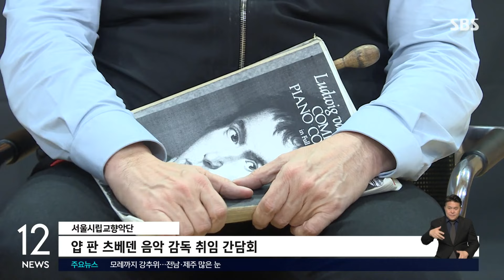6년 만의 한국어 공연…뮤지컬 '노트르담 드 파리' / SBS / 문화현장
[FunFun 문화현장]

〈앵커〉

빅토르 위고 소설 원작의 뮤지컬 '노트르담 드 파리'가 오늘(24일) 막을 올립니다. 한국어 공연으로는 2018년 이후 6년 만입니다.

심우섭 기자가 취재했습니다.

〈기자〉

[뮤지컬 '노트르담 드 파리' / 1월 24일~3월 24일 / 세종문화회관]

배경은 1482년의 파리, 종교가 권력이던 시대입니다.

노트르담 대성당의 종지기 콰지모도는 추한 외모로 멸시를 받지만 아름다운 집시여인 에스메랄다를 흠모하게 됩니다.

성당의 부주교 프롤로는 종교와 욕망에 번뇌하고 근위대장 페뷔스는 약혼자가 있지만 다른 사랑을 갈구하며 에스메랄다를 둘러싼 세 남자의 감정이 엇갈립니다.

자유를 갈망하며 저항하는 집시들의 몸부림은 성당의 벽과 조각들 사이 아슬아슬한 공중 군무로 펼쳐집니다.

주인공 콰지모도역엔 초연의 윤형렬과 함께 정성화, 양준모가 새로 합류했습니다.

[한수진 '브리티시 오리지널' / 2월 7일 / 예술의전당]

바이올리니스트 한수진이 영국 클래식의 매력을 소개하는 특별한 시간을 갖습니다.

두 살 때부터 영국에서 자란 한수진은 다음 달 7일 예술의전당에서 '브리티시 오리지널'이라는 주제로 콘서트를 엽니다.

한수진은 지휘자 아드리엘 김이 이끄는 '오케스트라 디 오리지널'과 함께하는데, 사계를 재 작곡한 '비발디 사계 리컴포즈드'와 김연아의 프리스케팅 배경음악으로 유명해진 본 윌리엄스의 '종달새의 비상' 등을 선보입니다.

이번 공연에서 본 윌리엄스와 에드워드 엘가 등 영국 낭만주의 작곡가들의 곡들을 비롯해 브리티시 경음악의 중심인 에릭 코츠의 곡들도 함께 소개될 예정입니다.

[얍 판 츠베덴 음악 감독 취임 간담회 / 서울시립교향악단]

서울시향 음악 감독으로 취임한 얍 판 츠베덴이 취임 간담회를 열고 한국에 온 소감을 밝혔습니다.

[얍 판 츠베덴/서울시향 음악감독 : 저는 오랜 기간 많은 한국 음악가들과 함께 연주해 왔습니다. 그리고 한국 안에서 게다가 서울 안에서 오케스트라를 맡는 것은 대단히 매력적이라고 생각했습니다.]

임기 5년의 판 츠베덴은 내일부터 이틀간 서울시향 음악감독 취임 연주회를 엽니다.

취임 연주회에 협연자로 함께할 임윤찬에 대해 판 츠베덴 감독은 세계적인 피아니스트 반열에 올랐다고 평가했습니다.

[얍 판 츠베덴/서울시향 음악감독 : 임윤찬은 정말 뛰어난 재능을 지닌 사람이라고 생각합니다. 지난번에 저는 '미래의 가장 위대한 피아니스트 중 한 명'이 될 것이라고 했는데 그 말을 취소하겠습니다. 그는 이미 그렇게 됐습니다.]

판 츠베덴의 서울시향은 말러의 교향곡 1번 '거인'과 베토벤의 피아노 협주곡 5번 '황제'를 임윤찬과 협연합니다.

(영상편집 : 최혜영, VJ : 오세관)